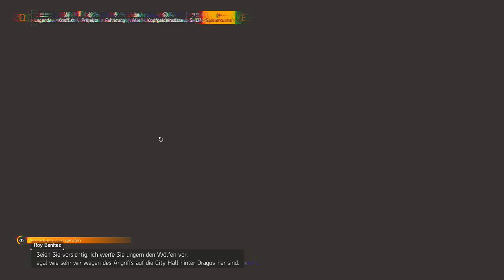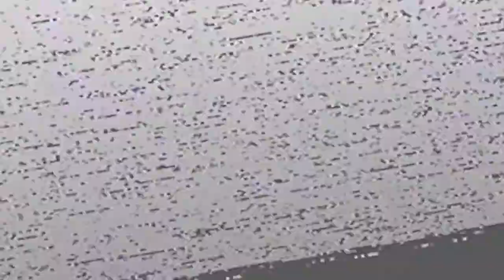OK.. ICH WILL NUR NOCH GOLDENE KUGEL SPIELEN ❗☢️ Division 2 Deutsch 639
| The Division 2 warlords of new york deutsch

_Postapokalyptisches Endzeit RPG @ GSC Game World_